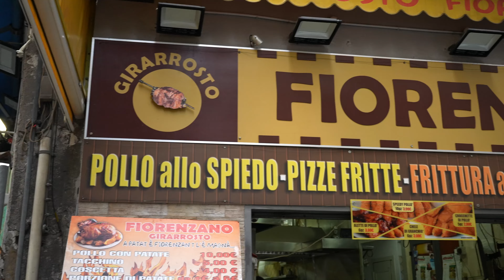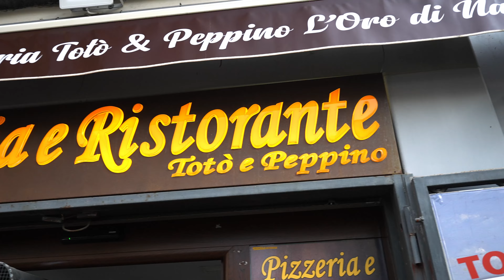Amazing FOOD TOUR in Naples, Italy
Experience the authentic cuisine of Naples on our walking food tour! Join us as we explore the streets of Naples, trying some of the most delicious and unique foods the city has to offer. From pork fat and crushed almonds to fried pizza, we tried it all. Our knowledgeable guide led us through the bustling streets, sharing the history and culture of Naples. And of course, we couldn't resist some sweet treats at the end. Come along with us on this three-hour culinary adventure and taste the flavors of Naples.

Full-Time Travel Couple and Travel Family Vlog 34 | Naples, Italy | Filmed July 7, 2022

New Videos just as fast as I can edit them.

// OUR GEAR
TRAVEL CARSEAT

// LICENCES
None this video

// ATTRIBUTIONS

// CHAPTERS
0:00 - Intro